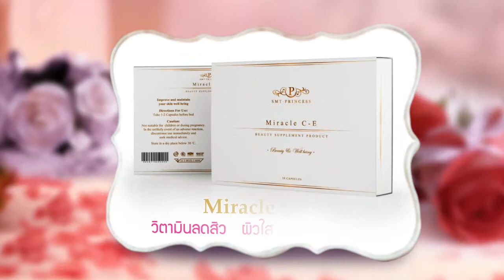รายการ Gossip Social ตอนที่ 27 ช่วงที่ 1 (เมืองที่ปลอดภัยที่สุดในโลก,สถานที่ต้องห้าม "เซลฟี่")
รายการ Gossip Social ซุบซิบหยิบประเด็น ที่จะพาท่านผู้ชมที่ชื่นชอบเรื่องต่างๆ ในโลก social media มาพูดคุยแสดงความคิดเห็นที่หลากหลายแง่มุม ของผู้หญิงที่มี ไลฟ์สไตล์ ที่แตกต่างกันครับ อย่าลืมติดตามชมรายการ Gossip Social ทุกวันอาทิตย์ 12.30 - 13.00 ในช่อง cat channel ครับ สัปดาห์นี้อัพเดทเรื่อง ที่เกี่ยวกับ เมืองที่ปลอดภัยที่สุดในโลก ,สถานที่ต้องห้าม "เซลฟี่"  และในช่วง IN Trend ใครที่อยากรู้เรื่องเกี่ยวกับ Beauty Blogger ห้ามพลาดเพราะเรามีการ สัมภาษณ์ Beauty Blogger ที่จะมาเล่าประสบการณ์กัน Social Social ที่จะทำให้คุณหัวเราะอย่างแน่นอน อย่าพลาดชมนะครับ